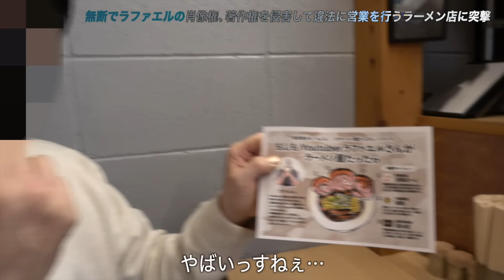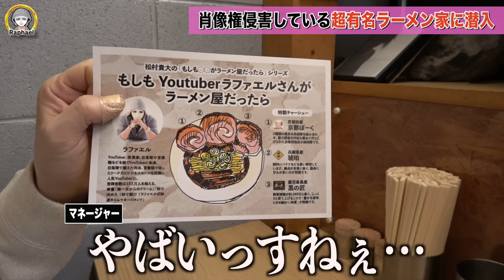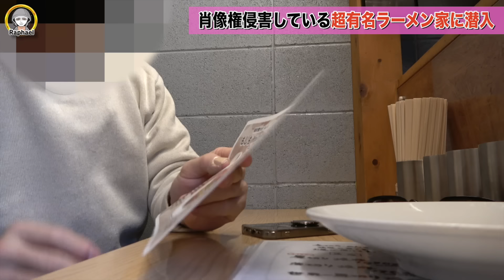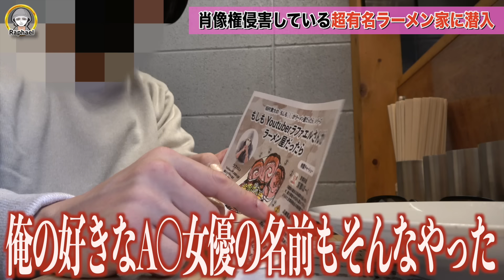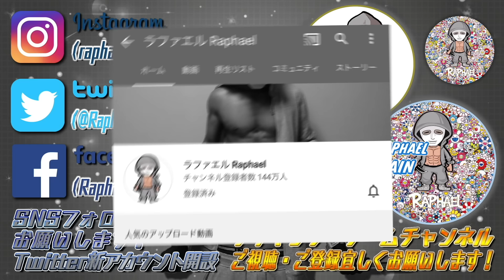【訴えます】勝手に僕の名前を使って商売してる店に突撃しブチ切れました【ラファエル】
★ラファエルと『コラボ』や『二次利用可能』な【カレーパンメニューライセンス】詳細はこちら！⇩⇩

■「私の理想の不動産」と提携していただける企業様はこちら↓

★「あなたの住マイル」という名前で法人用の福利厚生サービスも同時に行います。
お引越し・ライフラインの手続きを一括代行するサービスで、詳しくはこちら↓

◾️ラファエルのカレーパン屋【小麦の禁断症状】

◾️ラファエルがイメージモデルをしているアパレル【スペリオルワン】

◾️ラファエル公式ファンクラブ【ラファエルと愉快な仲間達】

★ラファエル監修 サプリメント【B/uum ブルーム】
・B/uum TABLET メンズサプリメント
★ラファエル監修 スキンケア【B/uum ブルーム】
 ・B/uum MIST オールインワンローション
・B/uum GEL ジェル洗顔